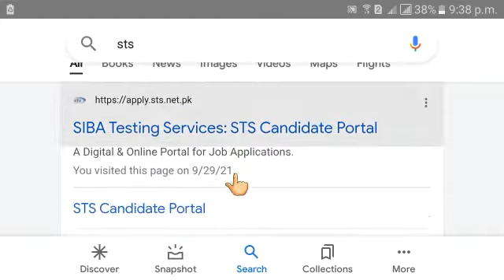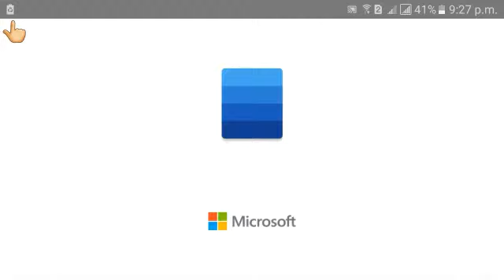Test results of Jest | Jest results announced on sts website | Jobs World